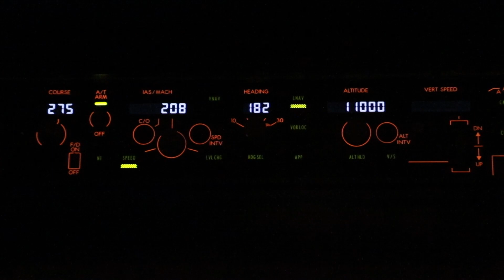P 8A Poseidon Night Approach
SIGONELLA, ITALY
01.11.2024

A b-roll package of a P-8A Poseidon attached to Patrol Squadron (VP) 46, the 'Grey Knights,' conducting an approach at night at Lamezia Terme International Airport, Italy, Jan. 11, 2024. Naval Aviators assigned to VP-46 were training for nighttime instrument approaches.

VIDEO INFO

Location: SIGONELLA, IT